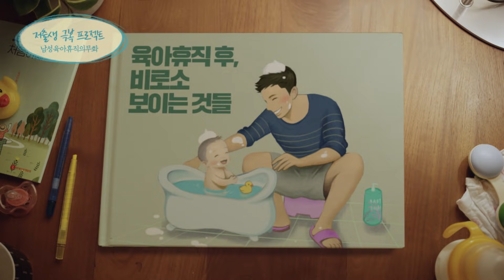[롯데그룹] 남성육아휴직 - 육아휴직 후 비로소 보이는 것들 (B)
"책보다 더 버라이어티한 육아,
힘들긴 해도 아이와 가까워질 수 있어서 정말 좋았습니다."

아이가 자라는 만큼 아빠도 함께 자란다.

우리나라 남성육아휴직자 10명 중 1명이 롯데의 아빠들!
저출생 극복, 롯데가 함께 하고 있습니다.